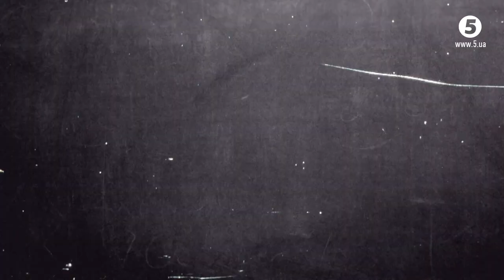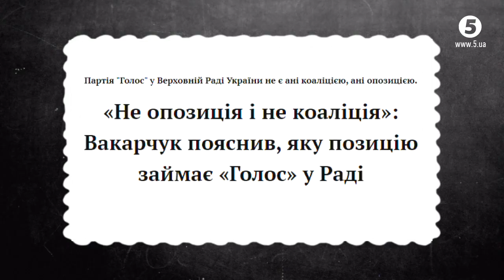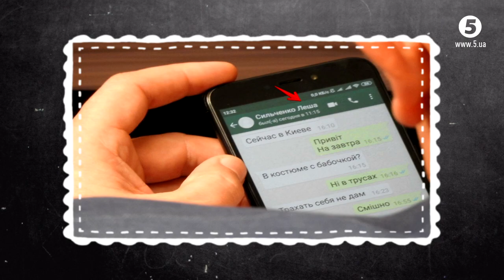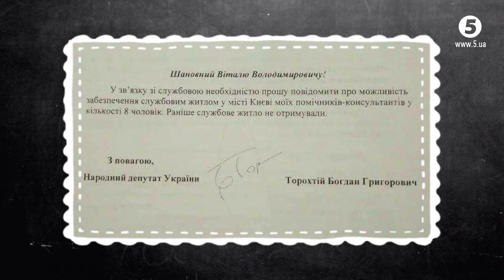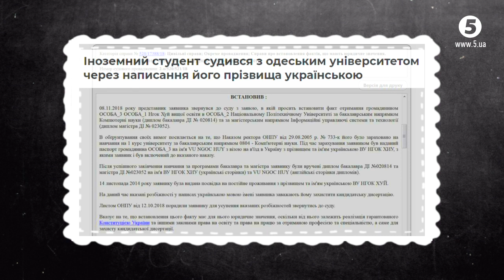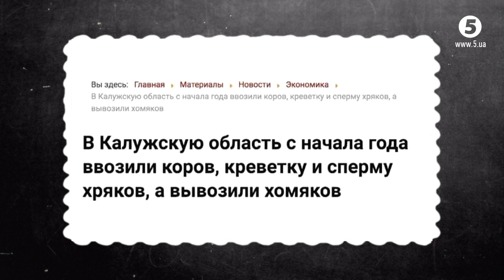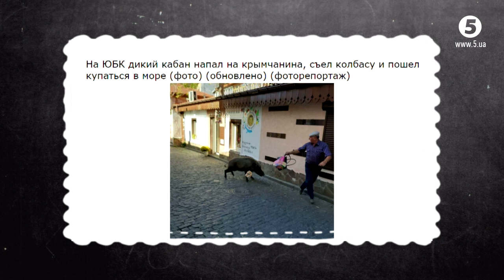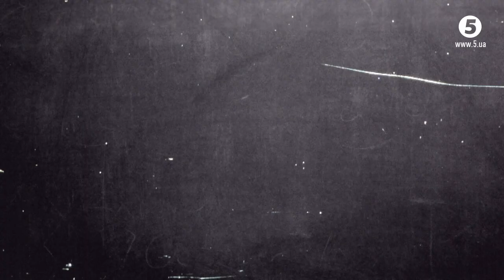Куниці, Кабани, Коти, депутати та інші тварини | Група Продовженого Дна #306 | Руслан Горовий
- привид будинку у Дніпрі:
- Юзік – білетер;
- реєстровий секс;
- де солонка?!!;
- слово, на яке усі чекали у прямому етері та багато іншого!
special guest star Руслан Горовий